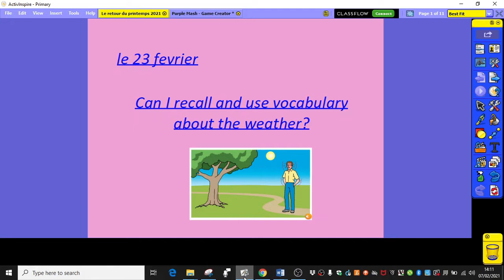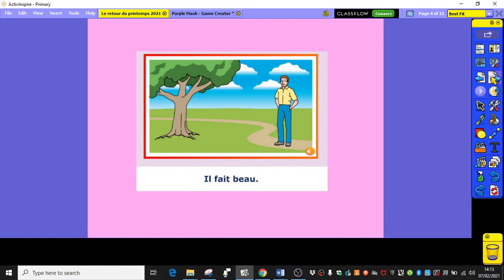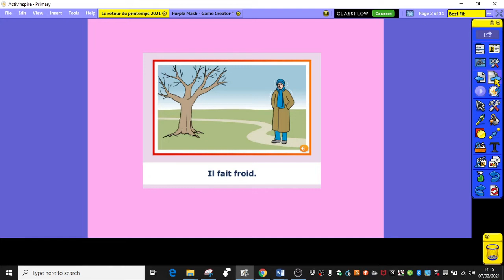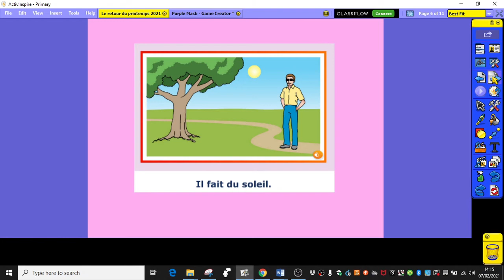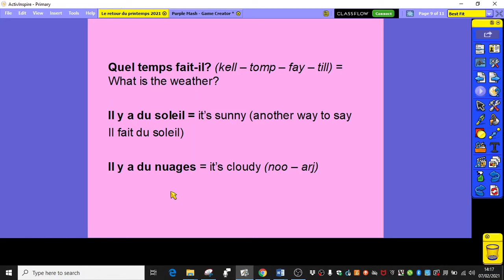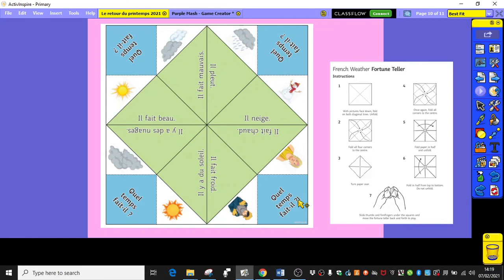Year 5 Week 7 French Tuesday